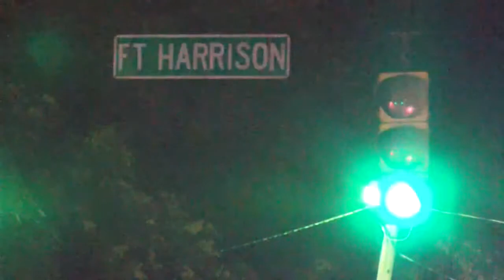Person injured in crash involving 4-wheeler